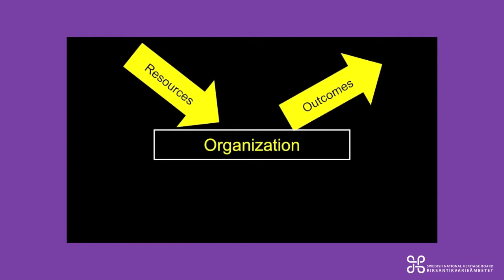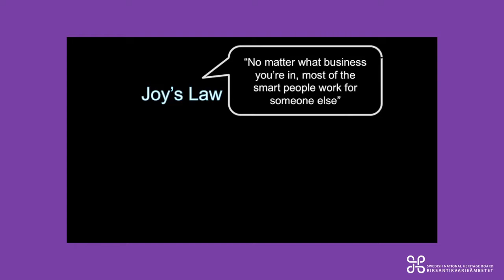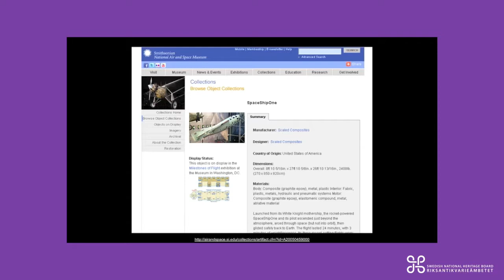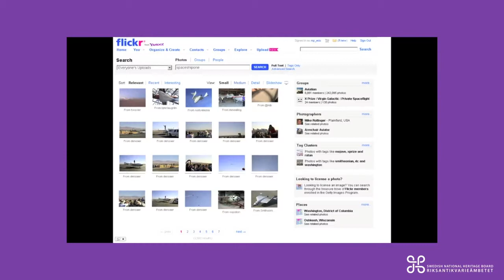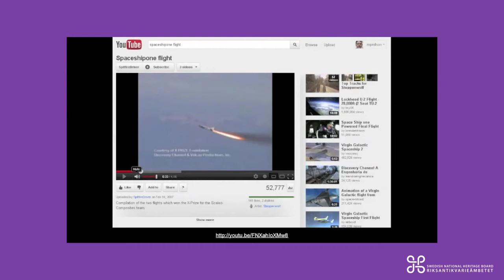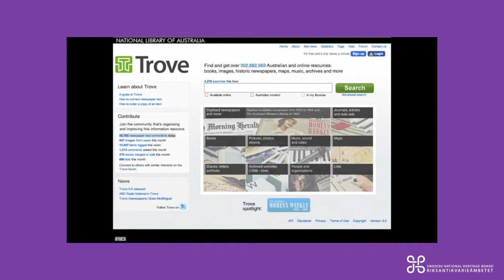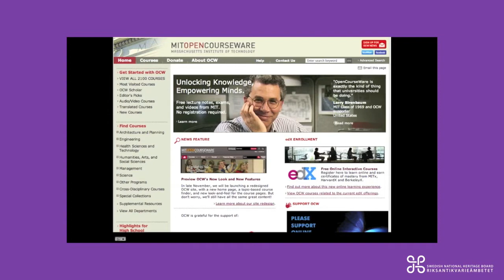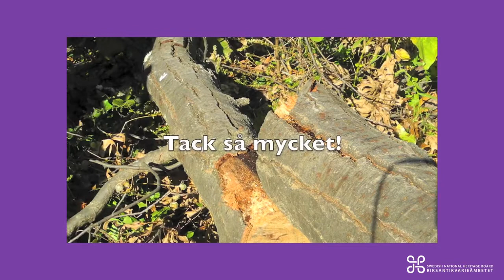Michael Edson - Riksantikvarieämbetets Höstmöte 2012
Michael Edson under Riksantikvarieämbetets Höstmöte 2012